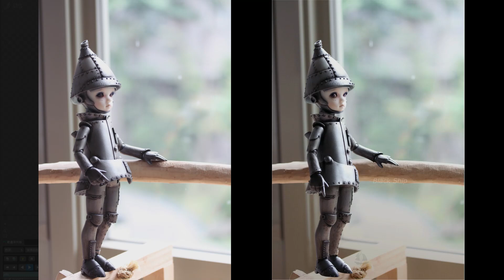BJD動起來 #1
首次spine動畫 學習製作